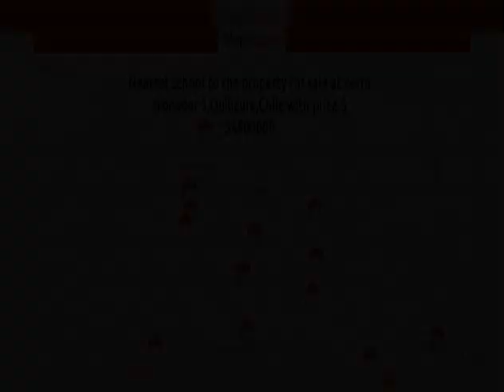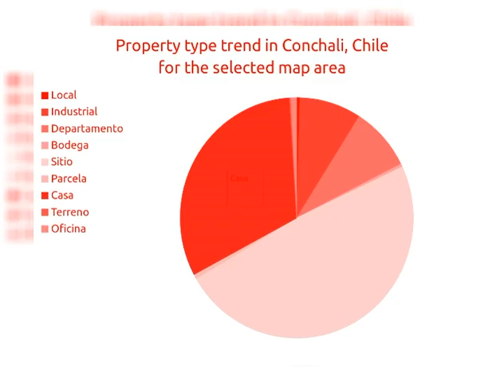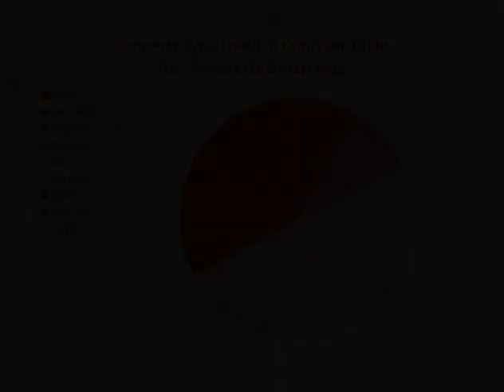3BED | 2BATH | $ 54900000 | Casas for sale in Conchali, Chile 2018 | MapFlagged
Explorar detalles de el casa para venta a cerro tronador 1,Quilicura with ID2684434. Encontrar otro 20177+ casas para venta en Conchali con MapFlagged

¡ EXCELENTE OPORTUNIDAD DE COMPRA !Precio: $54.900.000 + 2% comisión corredor.Conversable.Se recibe Efectivo, Crédito Hipotecario.Contáctenos:Oficina Av. Las Torres N°730, Comuna de Quilicura.Fono: (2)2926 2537 – Cel.: (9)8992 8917Oficina Santo Domingo N° 1160, Of. 516, Santiago Centro.Fono: (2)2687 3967 – Cel.: (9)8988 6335